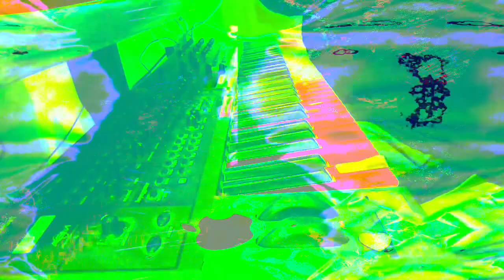Forms of sound made real from beyond all voids of nothingness - Structure without structure manifest